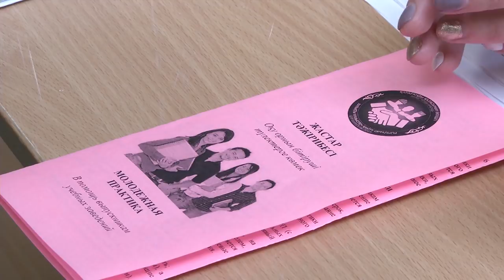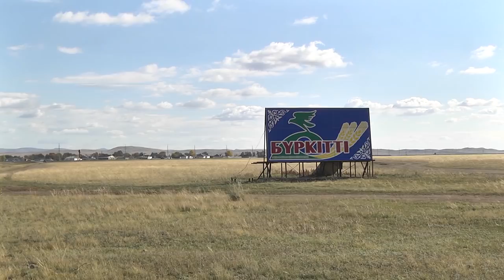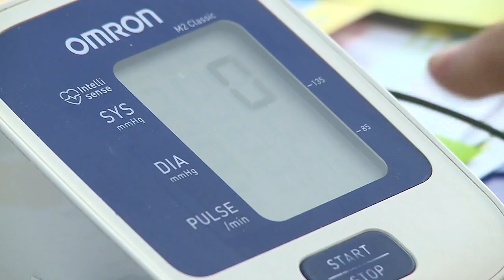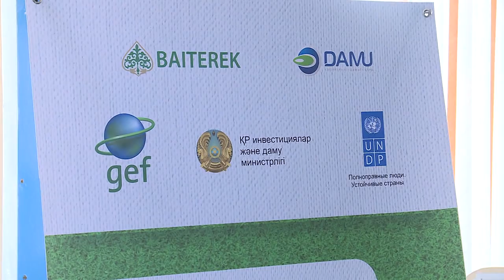27/09/2018 - Новости канала Первый Карагандинский